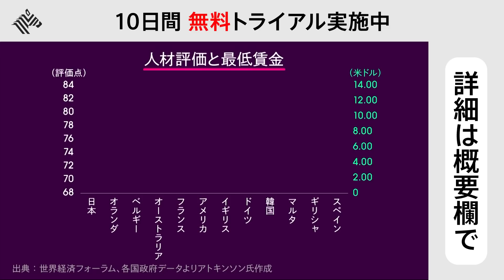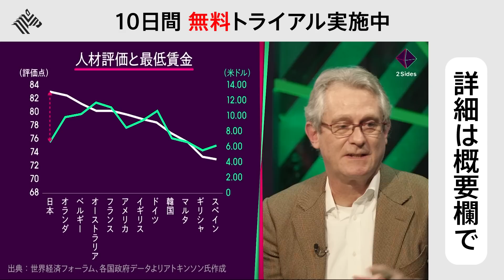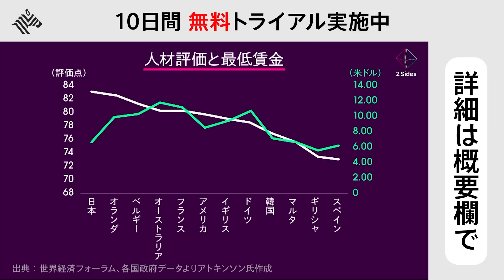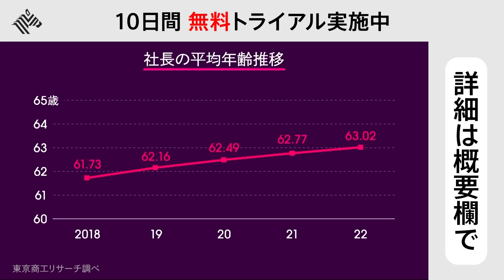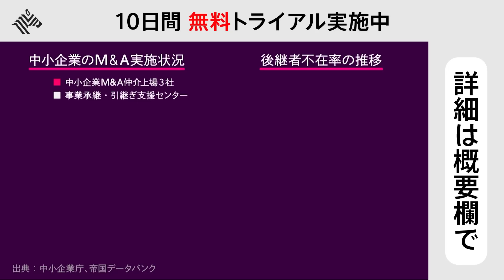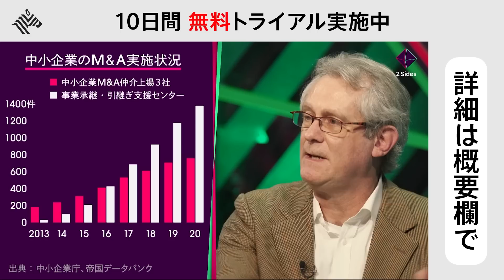【日本が沈む理由】先進国ビリの賃金、世界一高齢の経営者、多すぎる中小企業。日本を救う手立てはあるのか？デービッド・アトキンソン、竹中平蔵が徹底議論／加藤浩次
10日間無料トライアル実施中
2025年、日本は「大廃業時代」に突入。その大半は“中小企業”だと言われている。

日本企業の99.7％は中小企業で、実に7割もの雇用を支えている。

そして今、世界的なインフレ、原材料価格の高騰、人出不足など、コスト上昇が中小企業を直撃。
何より、コロナ禍の様々な支援策が終了し、去年から１０ヶ月連続で倒産件数が増加し続けている。
このまま推移すると、2025年にはさらに多くの中小企業が廃業すると言われている。

しかし一方で、日本の中小企業は数が多すぎて、優遇されすぎている為、経済成長を停滞させている原因と、
厳しい指摘をする専門家の意見もある。

そこで今回は日本の中小企業政策などに詳しい、小西美術工藝社代表、デービッド・アトキンソン氏と経済学者・竹中平蔵氏をお招きし、今後の日本の中小企業はどうすべきか？徹底的に議論していきます。